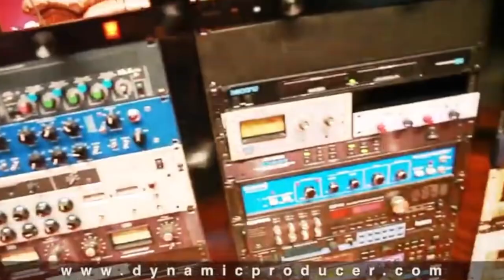TOP 5 UNDERRATED PRODUCER'S OF ALL TIME PT1!